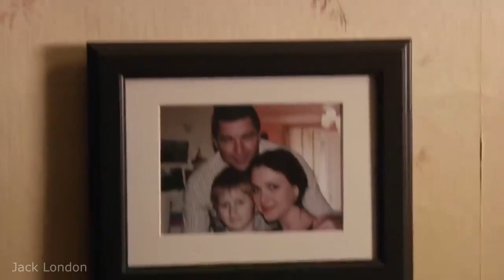Сергей Маховиков - Река Потудань (HD 1280x720)